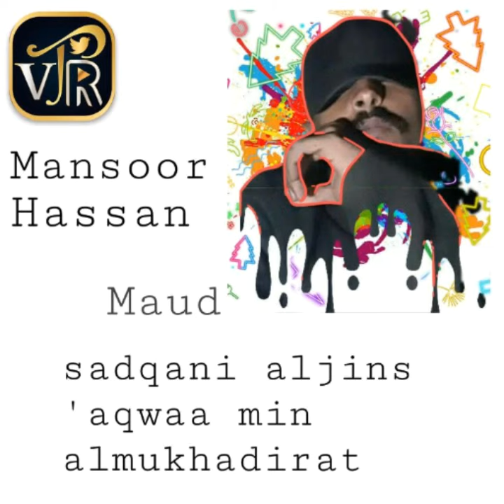مود _ منصور حسن | mood _ Mansour Hassan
Lyrics py Mansour Hassan
Mix we master lil
El poster Ammar Abdullah
V. T. R
R. C    v. T. R